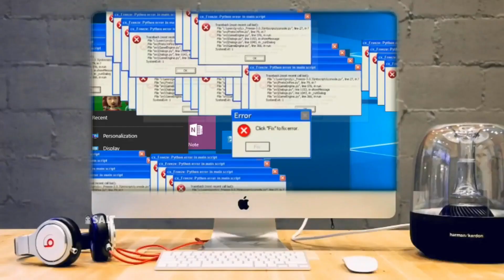This is IMP (Sad) !!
Hey everyone! I hope you're doing well. Just wanted to let you all know that I am starting the channel membership feature.